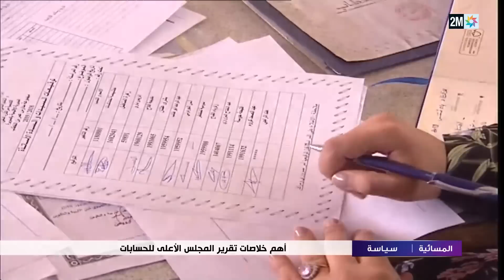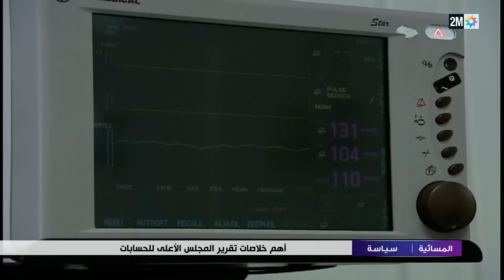المسائية : الثلاثاء 07 مارس 2023